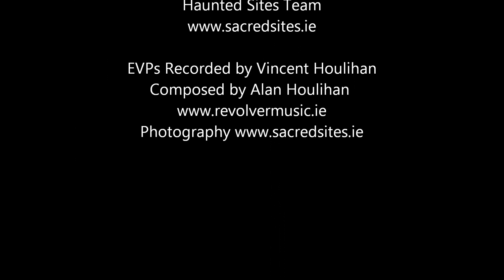Dungeon EVP's Wicklow Gaol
There are three separate sound clips in this video.  All were recorded in the dungeon of Wicklow Gaol, in the Solitary Confinement Cell.  The first sounds like a laugh, in the second a whisper is heard, and in the third clip a tapping or knocking noise in the locked cell next door.
EVPs recorded by Vincent Houlihan
Composed by Alan Houlihan